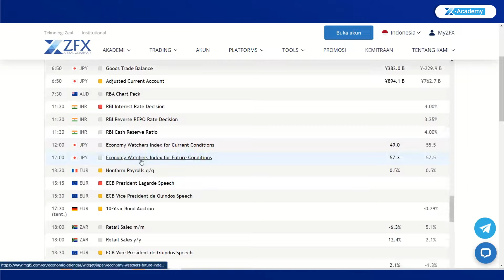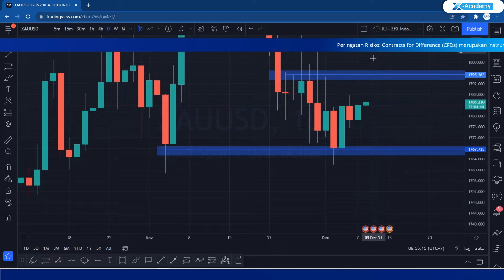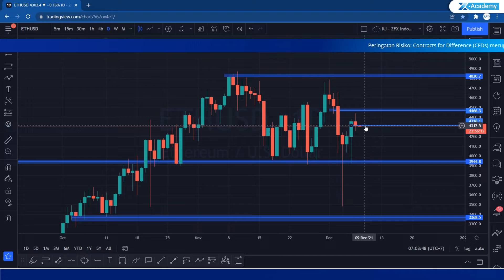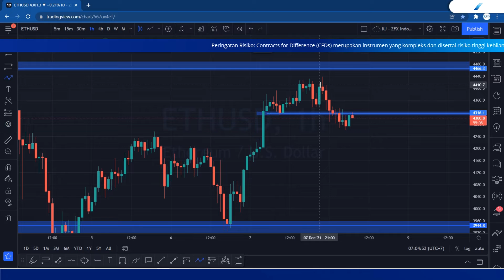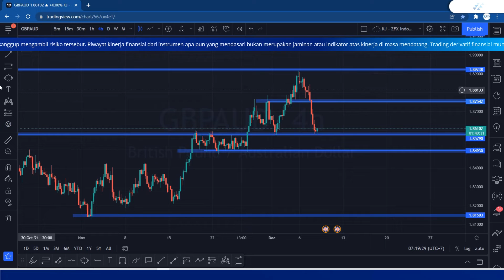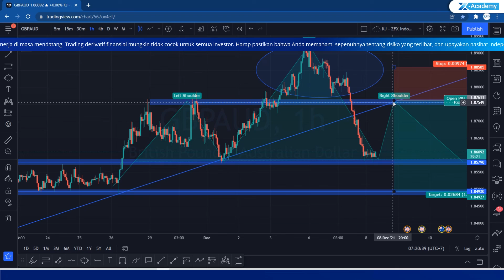Gold Kok Masih Disitu-situ Aja?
Daily outlook hari ini akan membahas kalender ekonomi untuk 8 Desember dengan berita utama di NY session tentang Bank of Canada yang akan merilis kebijakan suku bunga. Sementara GOLD yang masih dalam ranging area, masih belum memberikan petunjuk arah yang jelas. Meskipun di lower timeframe nampak siap untuk menembus resisten berikutnya. ETHUSD tampak bernasib lebih baik dibanding BTC meski kini dalam range area yang cukup besar. Terakhir, ada trading idea untuk GBPAUD lho!

00:00 Intro
00:22 Kalender Ekonomi
01:02 XAUUSD
02:25 ETHUSD
03:43 GBPUSD

Silahkan Follow Social Media ZFX Indonesia